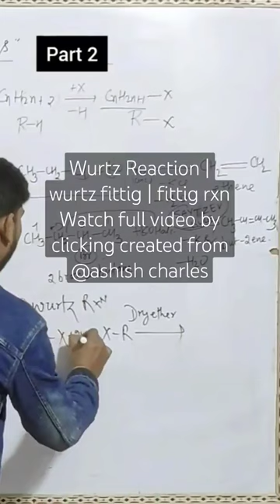Wurtz Reaction | wurtz fittig | fittig rxnWatch full video by clicking created from @ashish charles